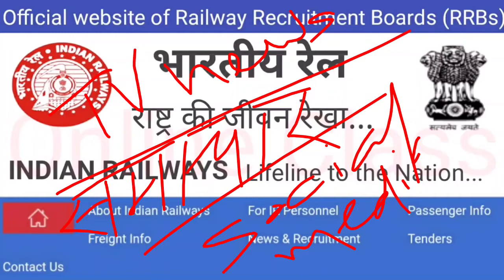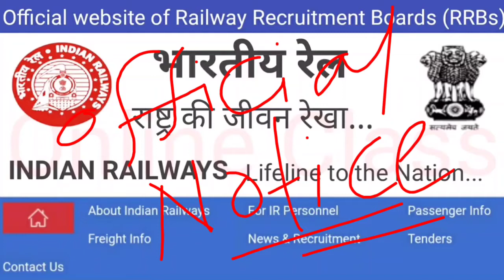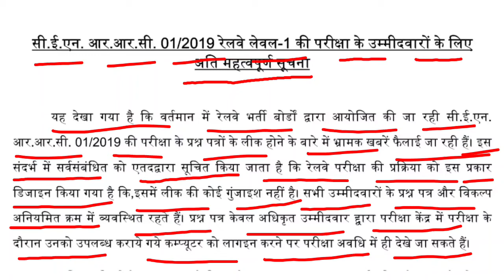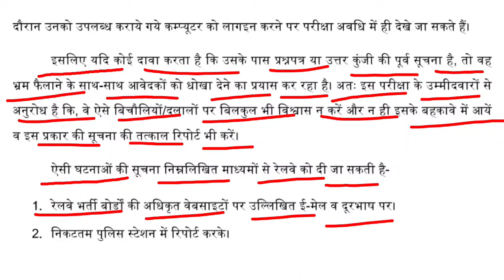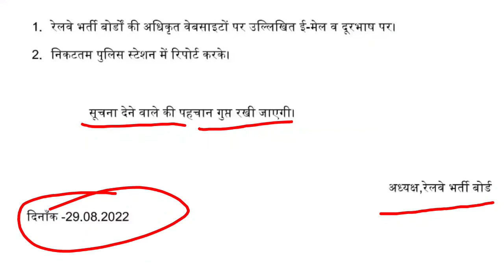Railway Group D Question Paper Leak || Railway Recruitment Official Notice || CEN RRC 01/2019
In this video I have shared with you a very important notice of railway Recruitment Board Railway Recruitment Cell Group d about question Paper leaks in this notice railway has informed all his candidates to be aware of robbers who always wanted to rob them this notice is explained in detail step by step in hindi.

Question Paper लीक हो गया || Railway Recruitment Official Notice || दलालों से सावधान रहें || Group D @pradeep01023

                     - Thankyou -